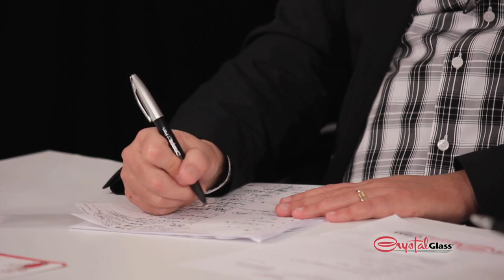Crystal Glass Hall Did It with Taylor Hall The Making of the Video Produced by The Mark Consulting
Produced by The Mark Consulting & Marketing & Tiburon Films Inc.

On a quiet spring Sunday afternoon, a group of youngsters gathered in a vacant parking lot for fast-paced game of street hockey.
Then suddenly, the sound they all dreaded to hear. Smash!
There it was. A broken window. The last thing any street hockey player wanted to have happen, but it did, and now someone had to take the blame.
The most logical choice - HALLDIDIT.
But Taylor Hall wasn't the guilty culprit !